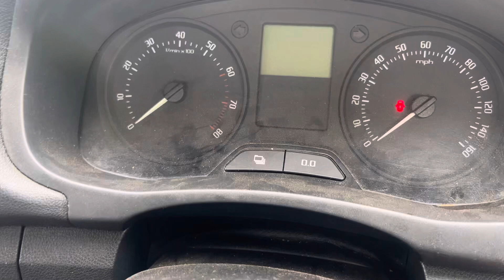Разборка Skoda - Fabia 2007-2010, 1.2 (VIN: TMBKH25J3B3007864) BG10OVB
Основные характеристики:
Год выпуска: 2010
Двигатель: CGP072019
Объём двигателя: 1.2
Тип двигателя: Бензин
Коробка передач: КПП 5-ст.мех.(МКПП)
Кузов: Универсал
Смотри каталог запчастей Skoda - Fabia 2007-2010 на :
⏰ Режим работы колл-центра:
08:00 – 20:00 – ежедневно